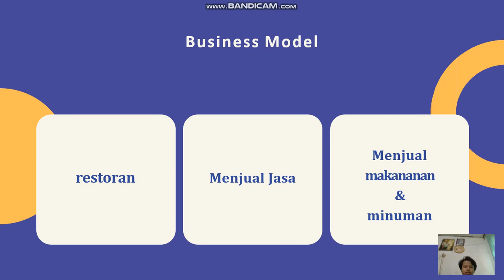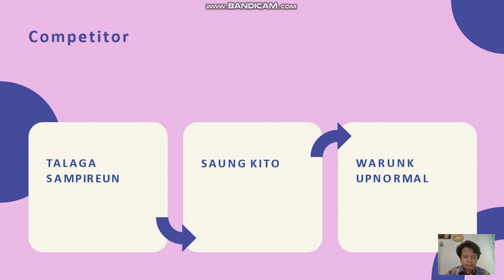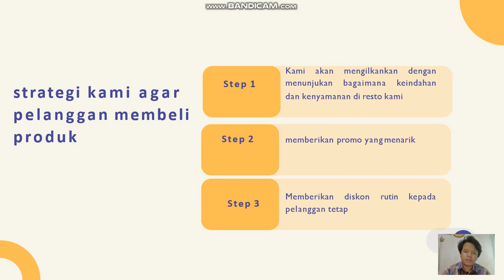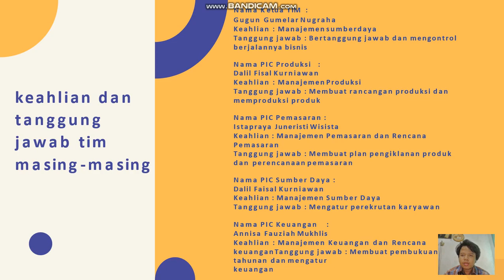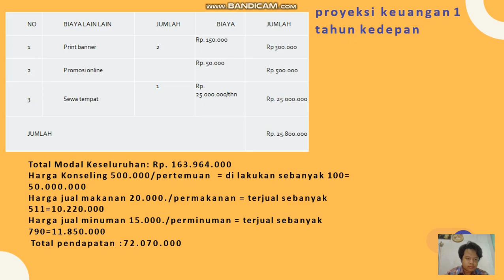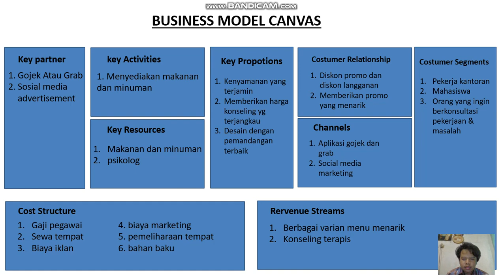saung ceria - Gugun Gumelar Nugraha - Kewirausahaan 3 - ENFEST 2020